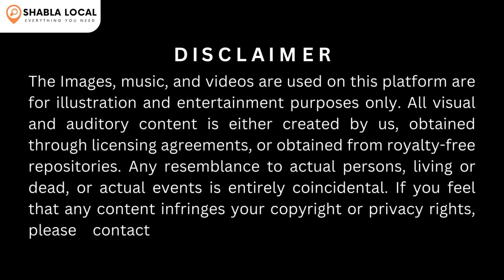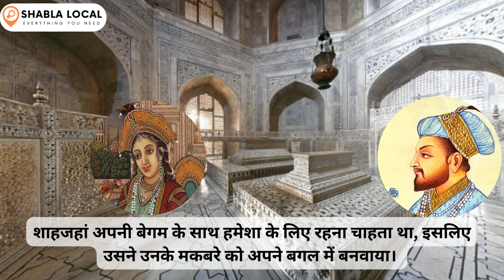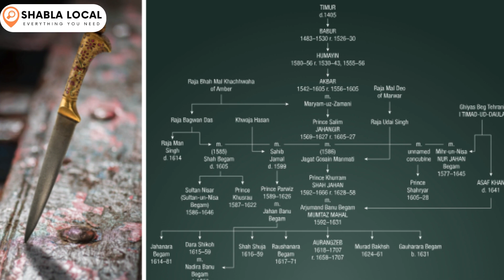Mesmerizing Marvel: The Taj Mahal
Did you know that the Taj Mahal, one of the most iconic symbols of love and architectural wonders in the world, was commissioned in 1632 by the Mughal emperor Shah Jahan in memory of his beloved wife, Mumtaz Mahal?

Standing majestically on the banks of the Yamuna River in Agra, India, this UNESCO World Heritage Site is a testament to timeless love and unparalleled craftsmanship. Its intricate marble facade, adorned with exquisite floral patterns and calligraphy, never fails to leave visitors spellbound.

Have you had the chance to witness the ethereal beauty of the Taj Mahal firsthand, or is it still on your bucket list? Share your thoughts and experiences below! 🌟

"Click on the following link for more detailed information about the Taj Mahal:
Explore its history, architecture, and significance in English."
Search for anything, Search from anywhere